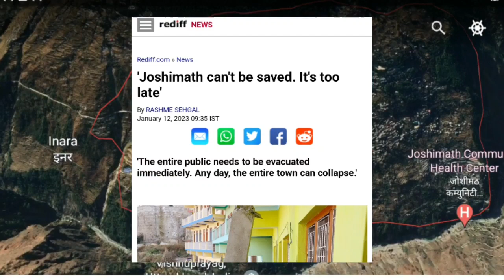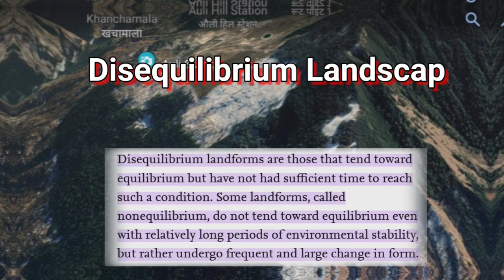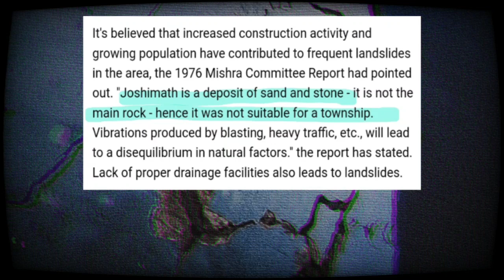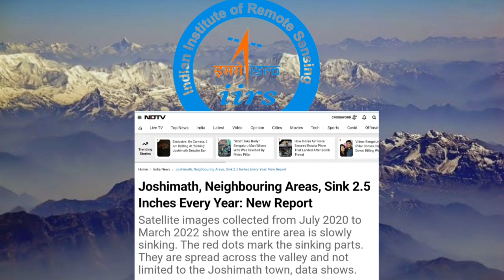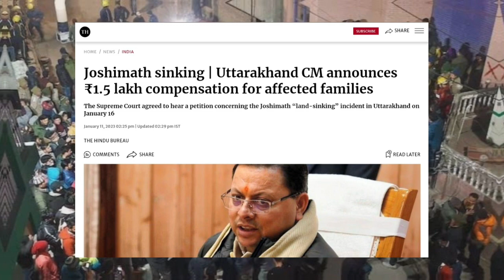Joshimath Land Sinking | Why Joshimath Sinking |क्या ढह जाएंगे 700 से अधिक घर ?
in this video we will talk about Joshimath Land Sinking and why Joshimath's Land is Sinking

why Land Sinking | land Sinking in himalaya | Land Sinking in Joshimath | Land Sliding in Joshimath